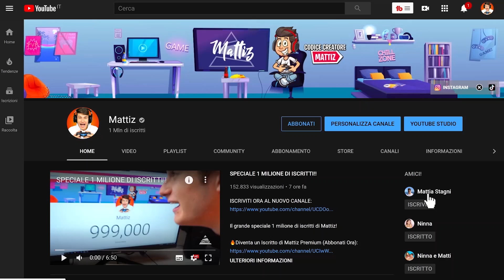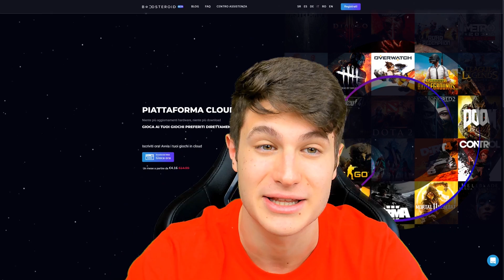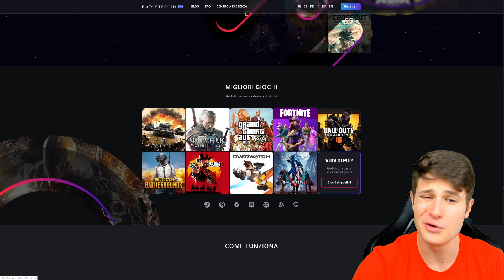USARE SOLO 1 RARITÀ SU FORTNITE!! CHALLENGE con CAP, ZERBI e OCTY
Possiamo usare solamente una rarità di armi su fortnite!! A me è toccata la rarità verde!! Siamo riusciti a completare la challenge secondo voi?

Canale @CaptainBlazerLive
Canale @ZERBIeSARA
Canale @OctyPFI